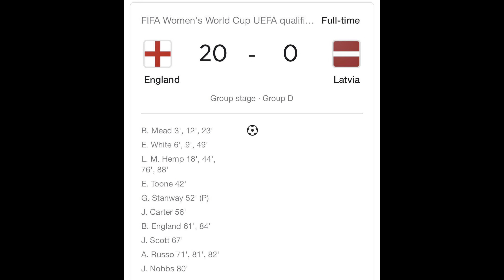USWNT vs Republic of Ireland Game 1 Women’s Soccer Game Review April 8, 2023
In this video I talk about and review the game one international friendly between the US Women’s National Team and the Republic of Ireland Women’s National Team. This match took place on April 8, 2023. Photo Credit: USWNT Twitter Account.